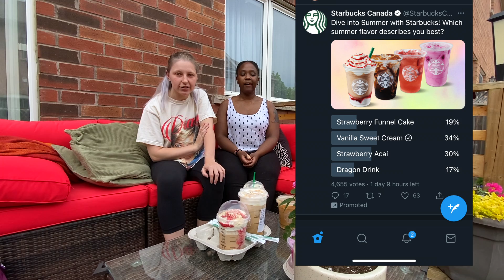Starbucks Summer Drinks Review *HONEST*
Hello everyone!
Since we are both big lovers of Starbucks (please sponsor us) we decided to try their summer drinks! We even got Diana's mom involved, since her parents are starting to love Starbucks too haaha.
Watch to found out what we think!